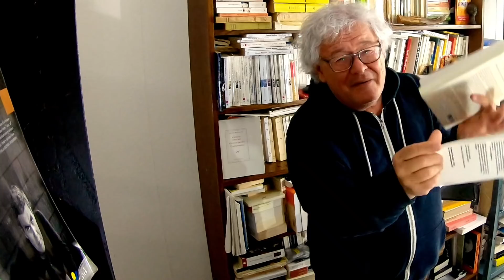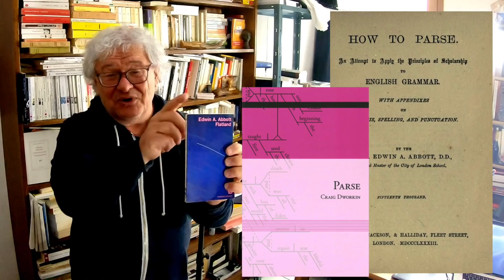NUMÉRIQUE | QUE LA TRANSITION AURAIT FINI SANS QU'ON LE SACHE ?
Où l'on parle de Publishing Sphere 2019 à Montréal, et notamment de Vilèm Flusser, Edwin Abbott et Craig Dworkin.